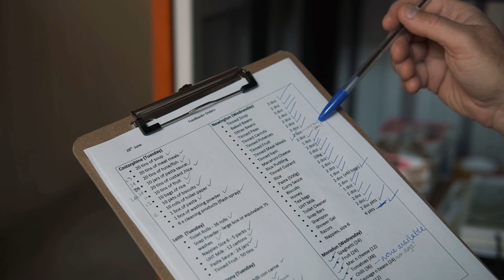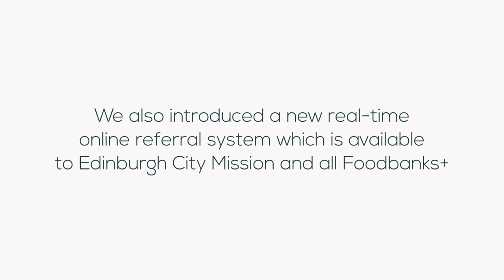The Storehouse - Edinburgh City Mission (Supporters Edition)